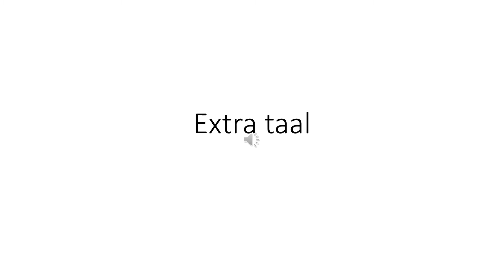Extra taal kies een schilderij